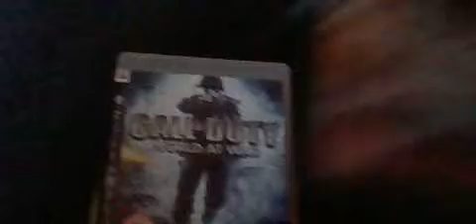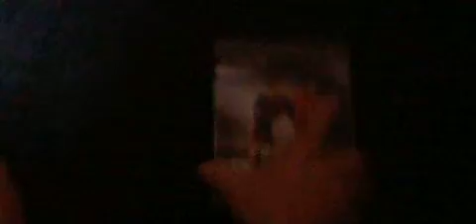what games i have got for the ps3